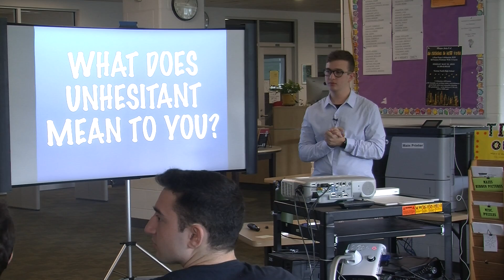Samson Kampler, Capstone 2